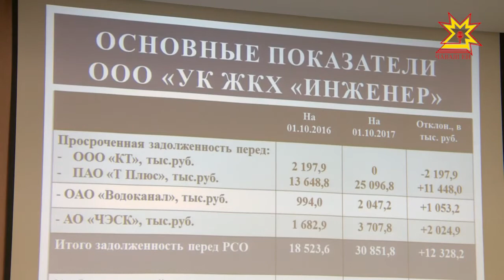Долги управляющих компаний Чебоксар перед ресурсоснабжающими организациями растут.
Долги управляющих компаний Чебоксар перед ресурсоснабжающими организациями в октябре достигли 907 миллионов рублей. За год эта сумма увеличилась более, чем на 100 миллионов.